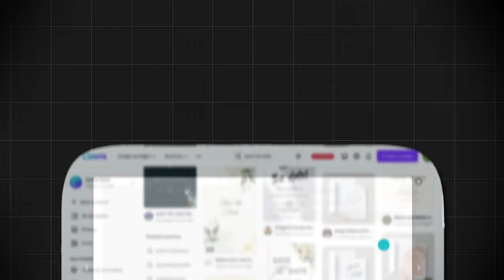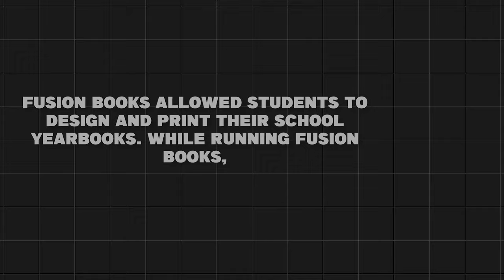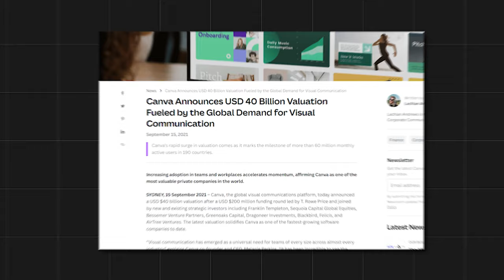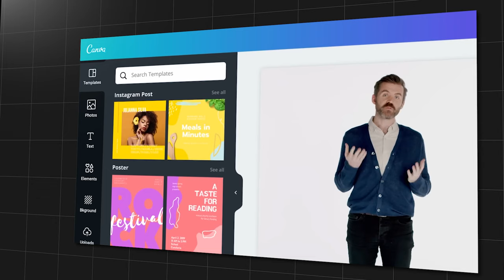Story of Creative Tech Billionaire Melanie Perkins, Founder of Canva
In today video we’re diving into the heart and soul behind Canva, the platform that's revolutionized the way we approach design. Can you believe it all started with Melanie Perkins, a visionary who saw design not just as an art but as a right? From the early days, grappling with the complexities of traditional design tools, to building Canva, a global design powerhouse,

Melanie's journey is nothing short of epic. Imagine pitching to over a hundred investors, facing rejection after rejection, but pushing forward with a belief so strong that failure was never an option. That's the spirit of Canva, a testament to dreaming big and the relentless pursuit of those dreams.

➡️ Business Youtube: @GrowthHaus

M&A Podcast: @DealDiary
❤️️ Amazon Store